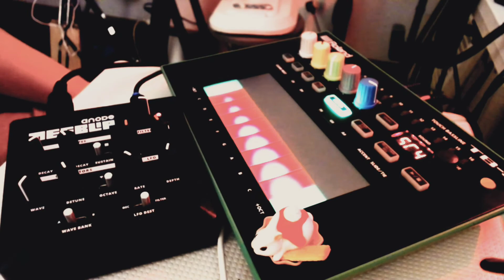Meeblip Anode Synthesizer and Roland TB-3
Just a quick play of the Meeblip Anode and the Roland TB3. 🎛️